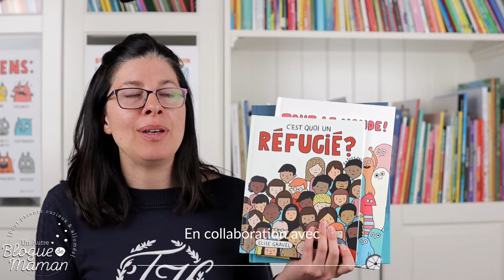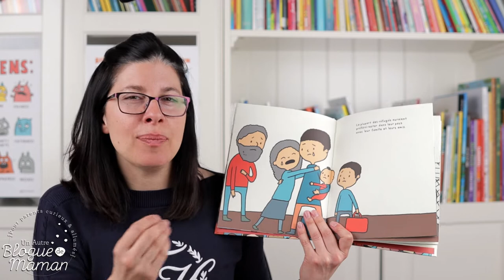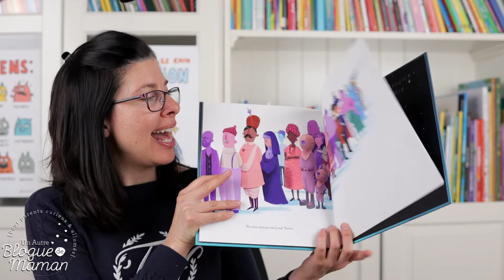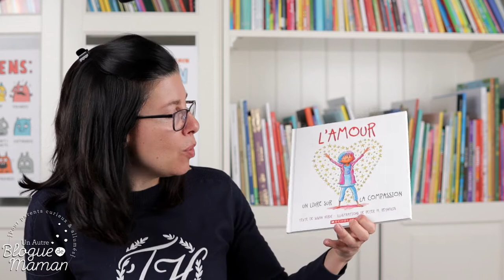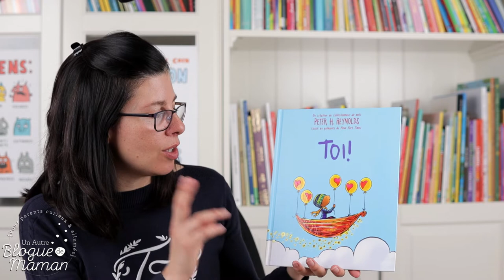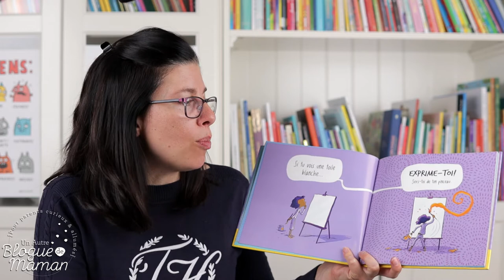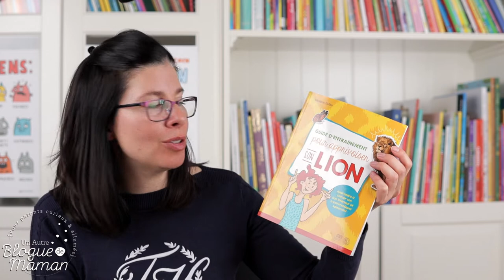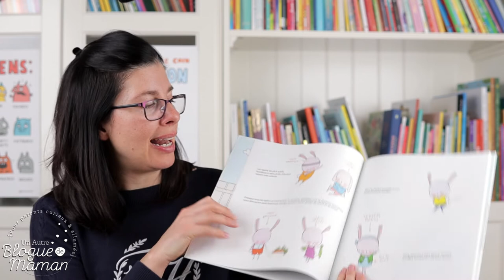Des livres jeunesse sur la non-violence, le respect et l'empathie pour réagir à la guerre en Ukraine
Quelques albums vous permettront aussi de permettre à vos enfants de s'exprimer dans leurs mots sur le conflit (s'ils vous ont posé des questions), donc, de reprendre un peu le contrôle sur la situation. Ils pourront aussi s'inspirer de ces lectures pour poser des gestes symboliques et se positionner pour la paix dans le monde.

Pour lire l'article de ma collaboratrice Alexandra Poirier psychoéducatrice afin de savoir comment parler de la guerre en Ukraine à vos enfants, c'est

Pour avoir accès à la liste et aux liens pour vous procurer les livres jeunesse dont je parle dans cette vidéo, c'est sur le blogue